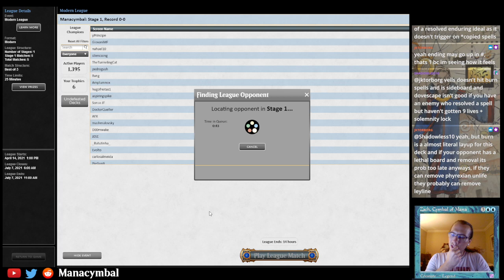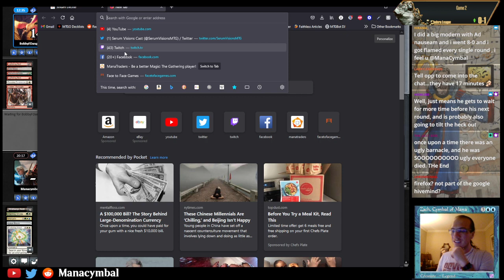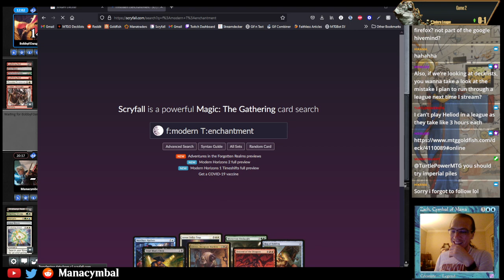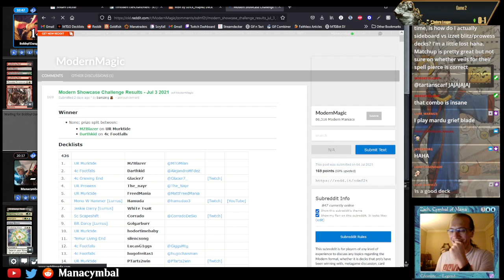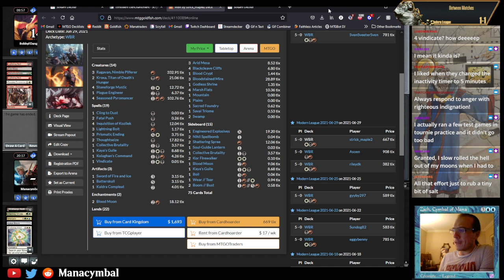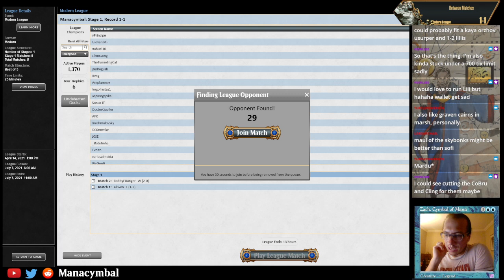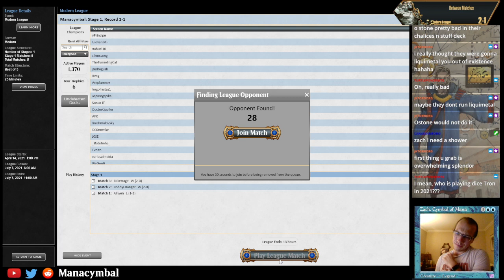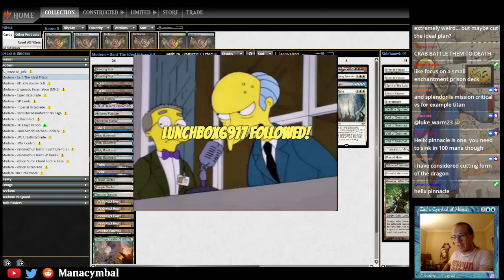MTGO Modern - Bant Ideal Prison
A user submission from JKTorborg, player of Spellshift the world over, this little mamajama of a deck has some prison elements, enchantress elements, and all sorts of nonsense combo stuff going on. This league was a romp, so don't miss the Enduring Ideals and the Nine Lives.

2 Breeding Pool
1 Dovescape
4 Enduring Ideal
2 Forest
1 Form of the Dragon
1 Glacial Fortress
1 Hall of Heliod's Generosity
1 Hallowed Fountain
1 Hinterland Harbor
1 Island
4 Lotus Bloom
4 Misty Rainforest
4 Nine Lives
1 Out of Time
1 Overwhelming Splendor
4 Phyrexian Unlife
2 Plains
4 Solemnity
4 Sterling Grove
3 Temple Garden
4 Utopia Sprawl
4 Wargate
4 Windswept Heath
1 Wooded Foothills
1 Yavimaya, Cradle of Growth

Sideboard:
1 Boseiju, Who Shelters All
1 Destiny Spinner
1 Detention Sphere
1 Nevermore
1 Prismatic Ending
2 Rest in Peace
1 Runed Halo